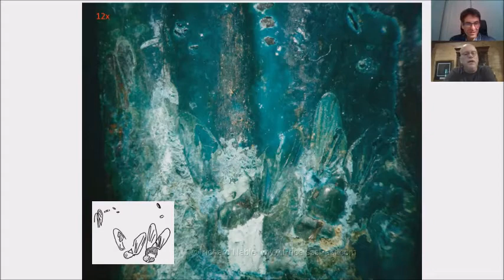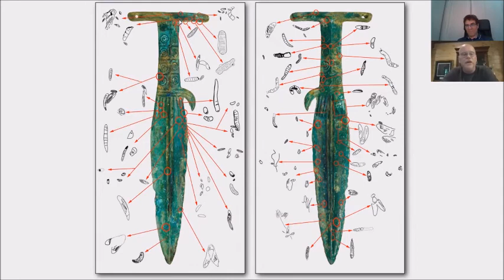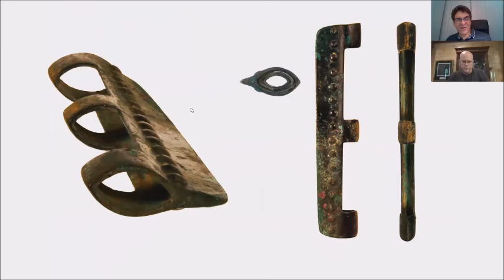Ancient bronze (copper-alloy) weapons from China: Interview with Richard Nable (Part 3: Final part)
Rich Nable is an expert on the identification and classification of ancient bronze (copper-alloy) an diron weapons. He is also a former Captain with the Fulton County Police Department in Atlanta, GA, the Director of the David L Hagins Firearms Training and Testing Facility and the senior operator and sniper team leader for the tier 1 S.W.A.T. team
Richard Nable has a Bachelor’s degree in Biology from the University of Richmond, VA and a Master’s degree in Public Administration from Reinhardt University. He became a police officer in metro Atlanta. After working the street for 11 years he became a Field Training Officer in 1998 and a firearms instructor about a year later. Shortly after that he wrote my first book entitled “Searching For Evil and the Perfect Donut” in 2001. It was a candid and occasionally humorous look at street policing geared toward general audiences. A few years later he wrote his second book, “Confronting Evil”. For his webpage see: